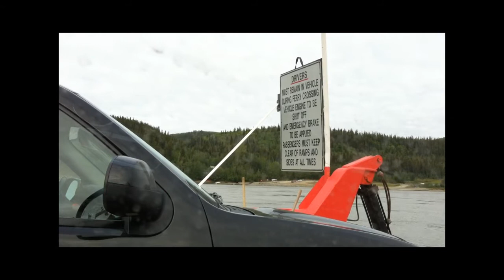Yukon River Ferry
期間中はユーコン川を24時間休まず航行する無料のフェリー。